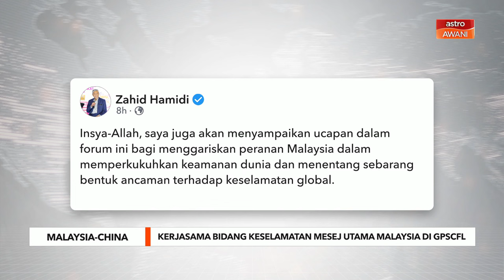Kerjasama bidang keselamatan mesej utama Malaysia di GPSCFL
Malaysia komited memperkukuh kerjasama erat dengan negara luar melalui perkongsian kepakaran dalam aspek keselamatan dan penguatkuasaan undang-undang.

Menurut Timbalan Perdana Menteri Datuk Seri Dr Ahmad Zahid Hamidi, sebagai negara yang menjunjung prinsip keamanan dan kestabilan, Malaysia komited untuk terus menyumbang kepada inisiatif keselamatan global di pentas antarabangsa.